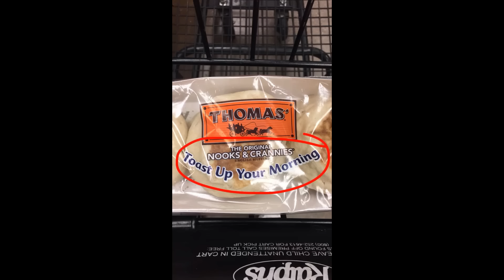Kian Lawley Snapchat Story 21-31 May 2016